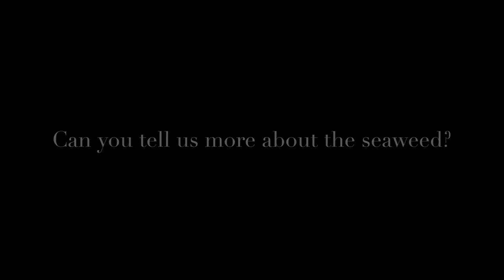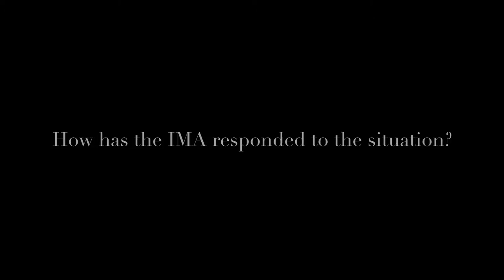Tech4agri: the web series Ep 7 - The 'see'weed among us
From April to September 2015 The Caribbean experience a severe occurrence of a new type of natural disaster. Sargassum seaweed washed up on the shores of several islands causing several issues for coastal and fishing communities. What exactly is this seaweed, and what is being done to prevent its negative effects. In this episode we visit the Institute of Marine Affairs who took the lead in combating the problem in Trinidad and Tobago.